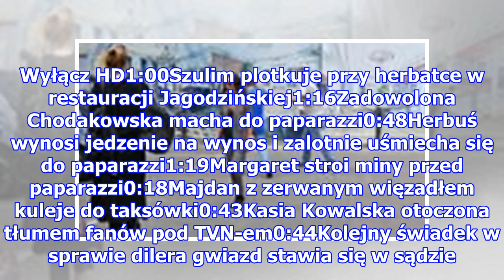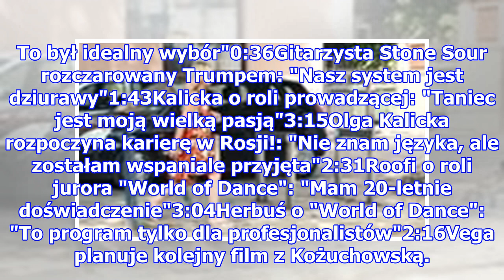Agnieszka Woźniak-Starak chwali męża: "Jest równie czuły co szalony"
Niedziela 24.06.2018 Agnieszka Woźniak-Starak chwali męża: "Jest równie czuły co szalony" Agnieszka Szulim Agnieszka Woźniak-Starak Piotr Woźniak-Starak W sierpniu miną dwa lata odkąd Agnieszka Szulim i Piotr Woźniak-Starak złożyli przysięgę małżeńską w bajkowej scenerii Wenecji. Koszt ich luksusowe...